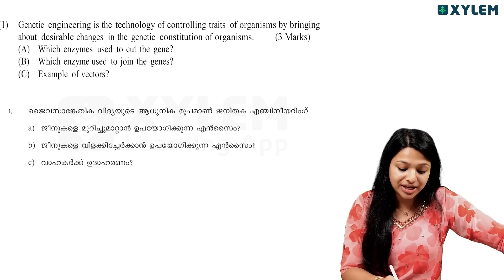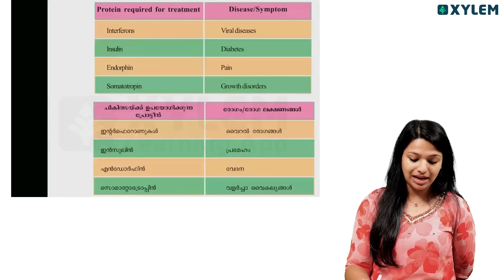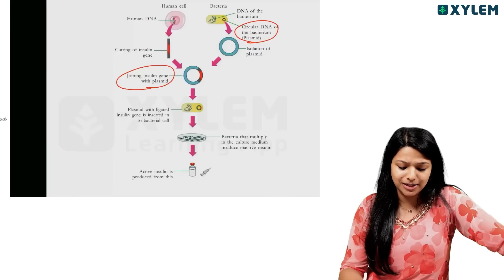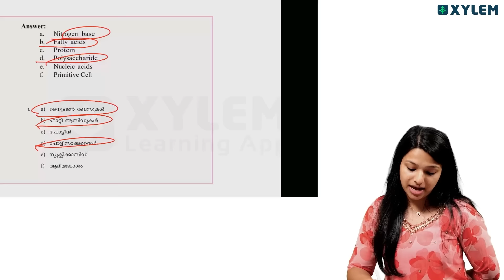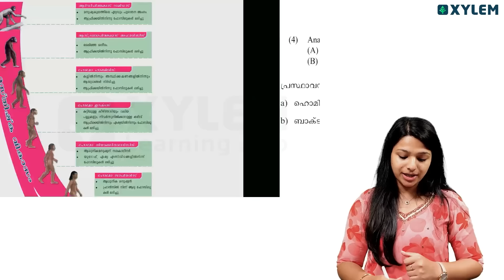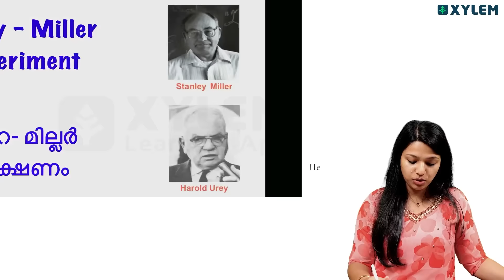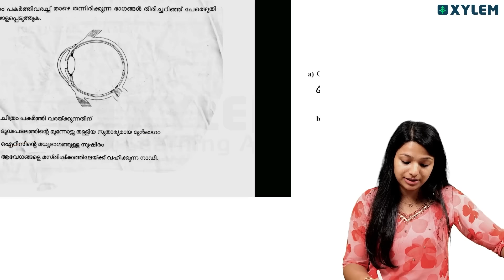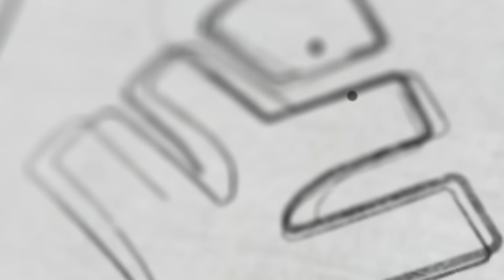SSLC Biology - 40/40 മേടിക്കണോ! ഇത് കാണാതെ പോകരുത് | Xylem SSLC